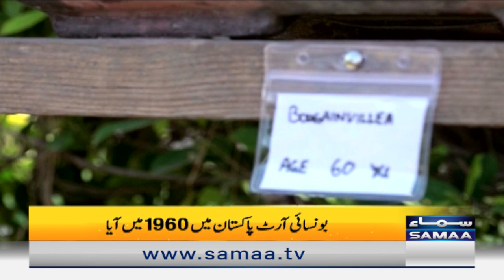Bonsai Art | An ancient japanese way of gardening | Naya Din | Samaa Tv | 8th September 2022